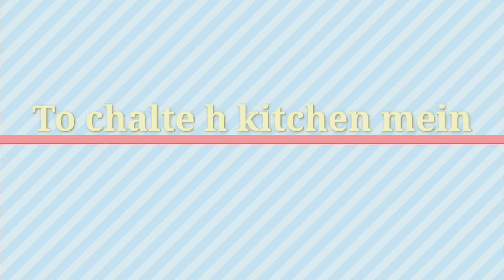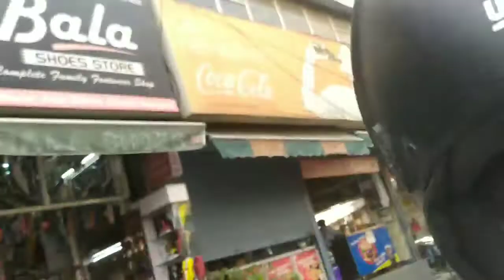🌺हर साल की तरह इस साल भी मैं मायके नहीं गई। first time saree in YouTube 🥳 Long drive 🛵चले हम